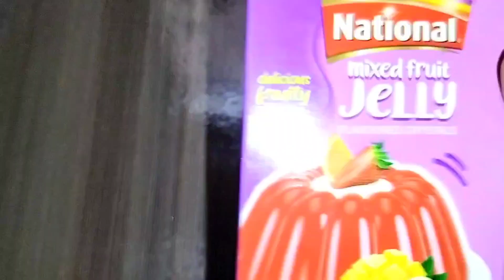How to make jelly with jelly powder | Jelly Bana Ka Tarika